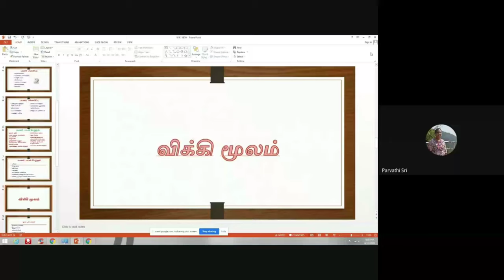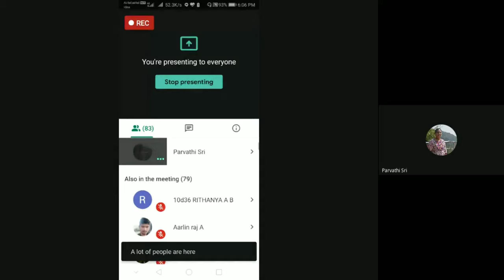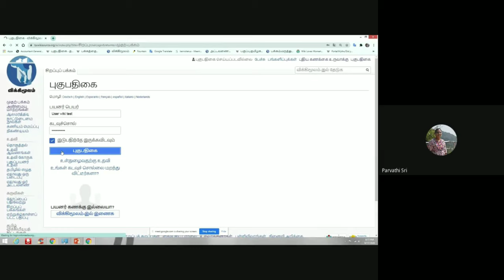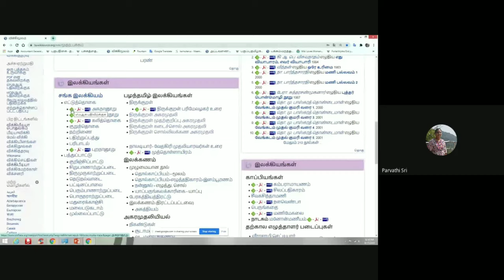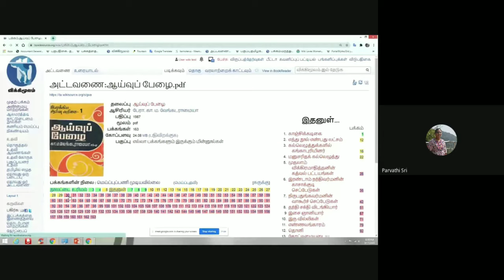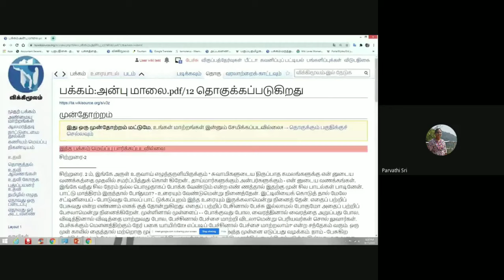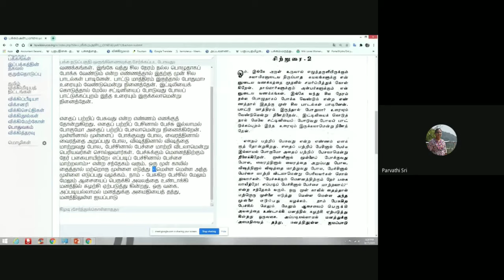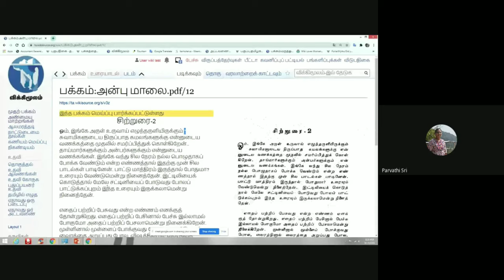விக்கிமூலம் அறிமுகம் /wiki source discution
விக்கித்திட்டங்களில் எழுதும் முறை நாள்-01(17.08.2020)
கோவை, ஸ்ரீ கிருஷ்ணா ஆதித்யா கலை மற்றும் அறிவியல் கல்லூரித் தமிழ்த்துறையும் கணினிப் பயன்பாட்டியல் துறையும் இணைந்து, சென்னை, தமிழ் இணையக் கல்விக்கழக நிதி உதவிபெற்று, கணித்தமிழ்ப் பேரவை நிறுவி அதன் மூலம் விக்கித் திட்டங்களில் எழுதும் முறை பற்றிய பயிலரங்கம் ஏற்படுத்தப்பட்டது. இப்பயிலரங்கத்தின் முதல் நாள் வகுப்பான இன்று பேராசிரியர் கு.இராமஜெயம் அவர்களால் வரவேற்புரை வழங்கப்பெற்றது. இக்கல்லூரியின் முதல்வர் முனைவர் செ.பழனியம்மாள் அவர்கள் தலைமையுரை வழங்கி இன்றைய  நிகழ்வினைத் தொடங்கி வைத்தார். செல்வி த.தாரணி அவர்கள் சிறப்பு விருந்தினரை அறிமுகம் செய்துவைத்தார்கள்.. இன்றைய நிகழ்வின் சிறப்பு விருந்தினரும் பயிற்றுநருமான நமது மூத்த விக்கிப்பீடியர் திருமதி பார்வதி ஸ்ரீ அவர்கள்  விக்கிப்பீடியா பற்றிய திட்டங்கள் அதன் பயன்கள், விக்கிப்பீடியாவில் பயனர் பங்களிப்பு பற்றியும், பயனர்கள் பயன் பெறுவது பற்றியும் நம்மோடு பகிர்ந்து கொண்டார். மேலும், விக்கிமூலத்தில் பயனர் கணக்குத் தொடங்குவது எவ்வாறு என்பது பற்றியும், மூலநூல்களைச் சரிபார்த்து மெய்ப்புப் பார்க்கும் விவரங்களையும், எவ்வாறு மெய்ப்புப் பணிகளை மேற்கொள்வது என்பது பற்றிய விவரங்களுக்குச் செயல்முறை வாயிலாக விளக்கம் அளித்தார். இன்றைய பயிலரங்கு வகுப்பில் 90 நபர்களுக்கு மேல் கலந்து கொண்டனர். இன்றைய பயிலரங்க வகுப்பைச் செல்வன் ஆர்லின்ராஜ் அவர்களால் முறையே தொகுத்து வழங்க, செல்வன் மணிகண்டன் அவர்கள் நன்றியுரை நவில முதல் நாள் பயிற்சி இனிதே நிறைவு செய்யப்பட்டது. இப்பயிலரங்கை பேரா.கு.இராமஜெயம்  &  முனைவர் த.சத்தியராஜ்  ஆகியோர் ஒருங்கிணைத்தனர்.

எழுத்தாக்கம்: நா.மணிகண்டன்
II வணிகம் (கணினிப் பயன்பாடு)
ஸ்ரீ கிருஷ்ணா ஆதித்யா கலை மற்றும் அறிவியல் கல்லூரி